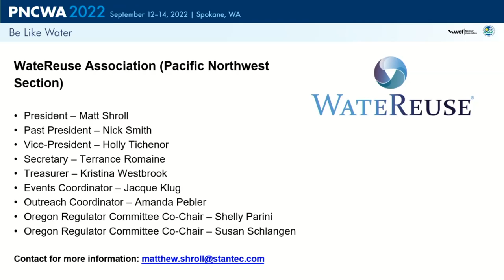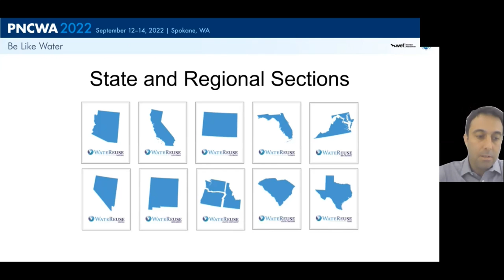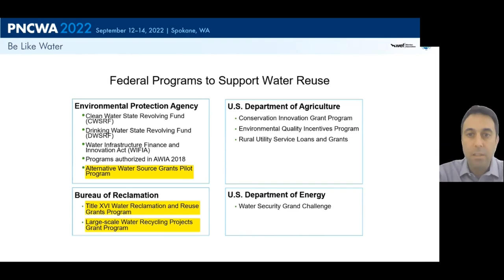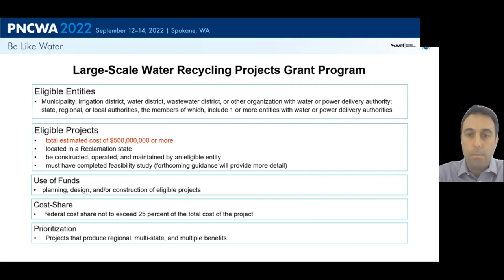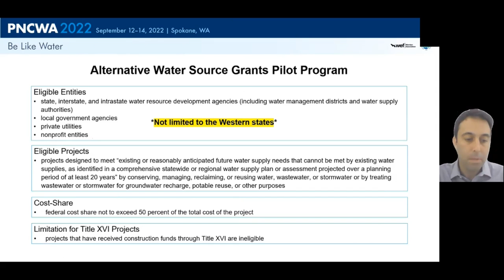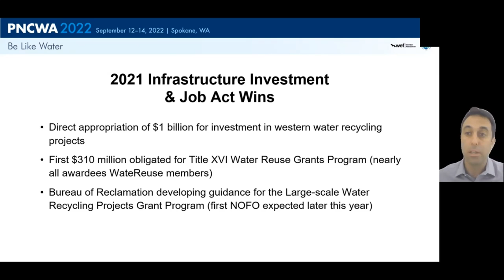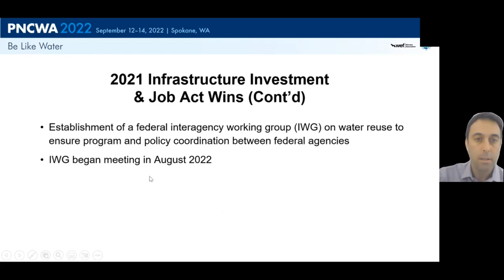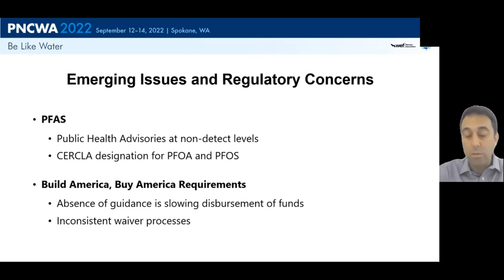Session 11A National Water Reuse Advocacy and Action Plan